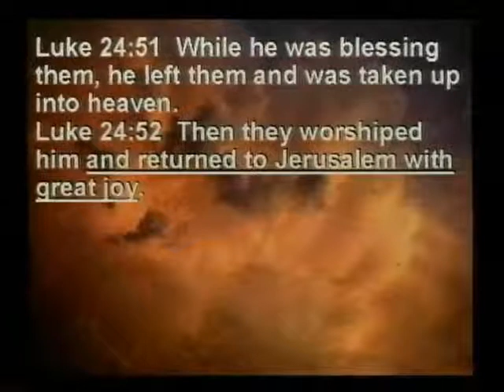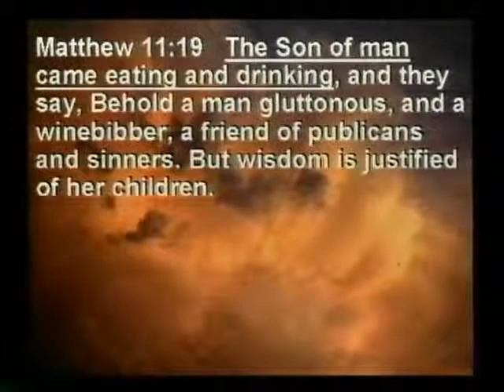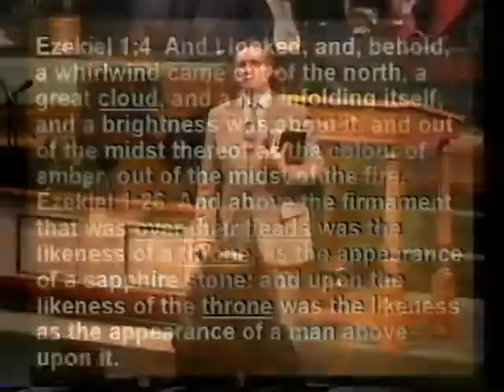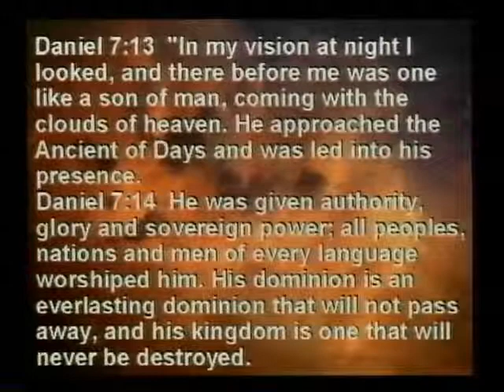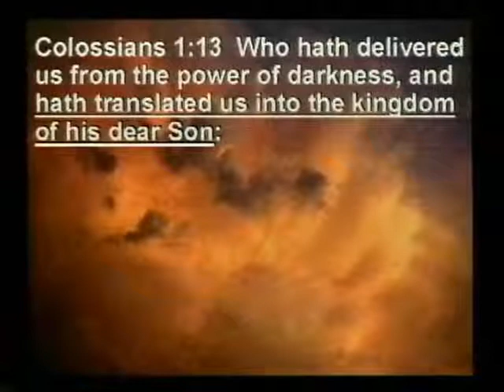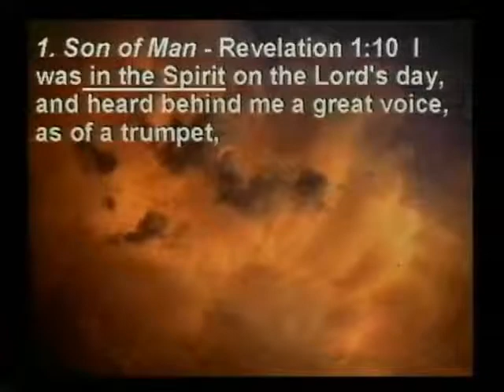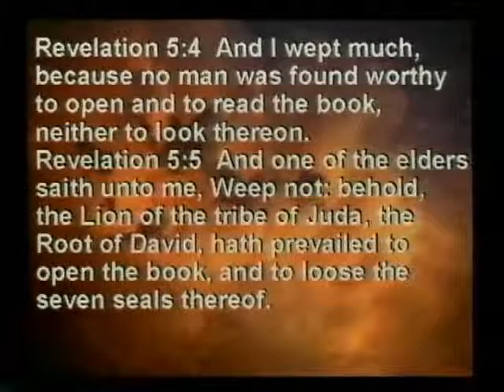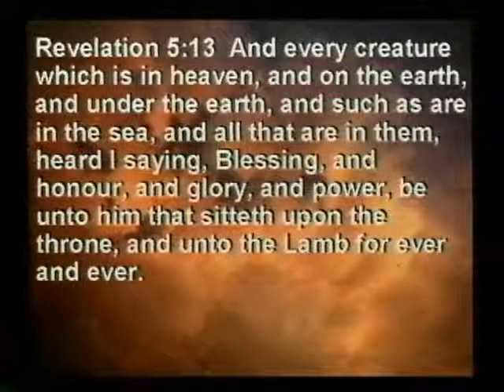Ascension the Day the Kingdom Began: How to Understand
Ascension Day: Unveiling the Mystery of Jesus' Journey to Heaven through a detailed analysis of Luke 24:51-52, Acts 1:9, and more. Explore video audio notes.